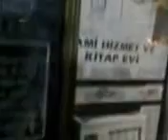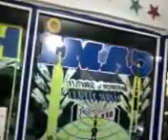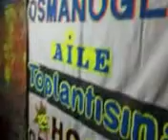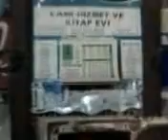Ahmet OSMANOĞLU İlahileri..VİDEO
...Ahmet OSMANOĞLU'nun İlahileri eşliğinde çektiğimiz ((( Che ))) Cami Hizmet Evi VİDEOMUZU İzleyiniz..Mustafa OSMANOĞLU